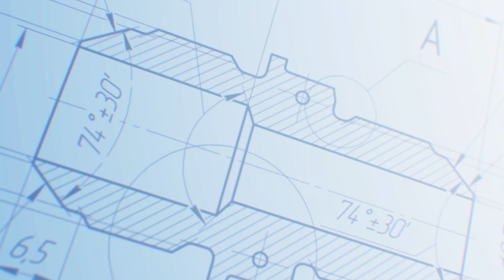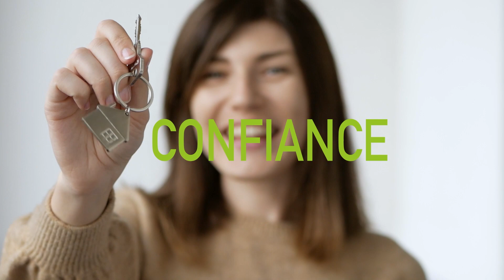Appartement 5 pièces - LE PLESSIS ROBINSON - LOGISCONSEIL